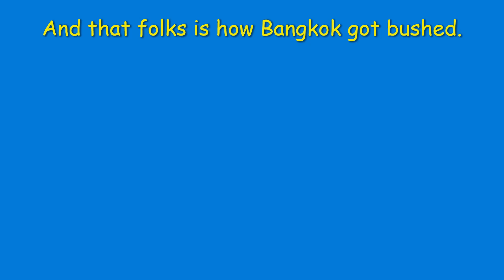Bushman UK does Bangkok and there's wacky baccy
Sukhumvit Soi 11 gets bushed and there's wacky backy.
Hot isn't the word. don't try this at home. One hour in the suit takes about 2 litres of water to get through it.
Great fun with tourists and Thais alike.

As a gentle reminder, you may not reproduce this video or any parts of it unless you have my express permission. Thanks.